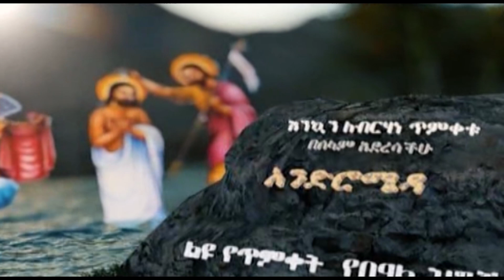ልዩ የጥምቀት በዓል ዝግጅት ከመጋቤ ሐዲስ ዶ/ር ሮዳስና ከሊቀ ጠበብት ሰሎሞን